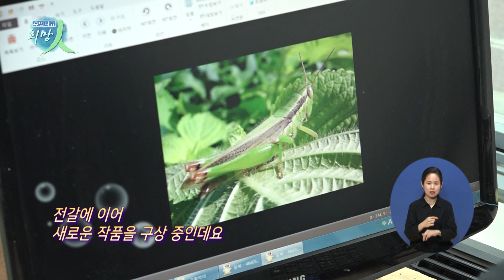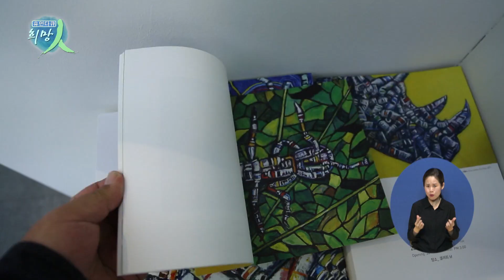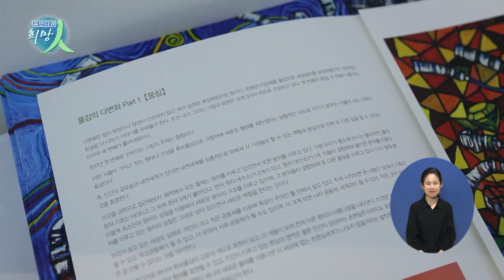휴먼다큐 희망인 114회 물감으로 그리는 세상 이야기! 화가 김재호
[희망인]
연출 : 남기범 ㅣ 촬영 : 김태호
출연: 물감으로 그리는 세상이야기! 화가 김재호

알록달록 물감으로 물이 든 팔레트처럼

자신만의 시각에서 세상을 아름답게
물들이는 화가가 있습니다

처음 만들어지고 예쁜 색을 표현하고
자신의 생명을 다하는 물감을
캔버스 위로 담아내는 이 남자

손이 불편하고 붓의 터치가 쉽지 않아도
누구보다 정확하고 섬세하게
자신의 생각을 표현해내는데요

그가 창작활동을 멈출 수 없는
이유는 무엇일까요?

'물감으로 그리는 세상이야기! 화가, 김재호'입니다